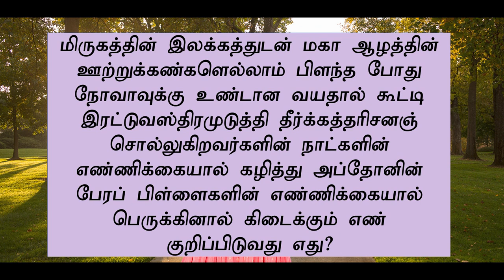Nijam Tv || Sum - 4 || 26-01-2023